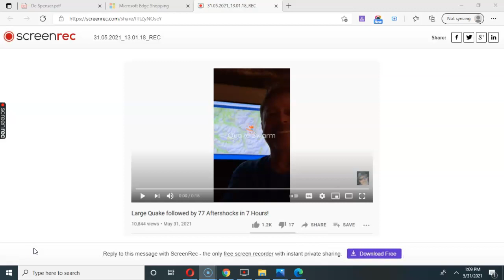777 earthquake sign, possible rapture sign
777 earthquake sign, possible rapture sign